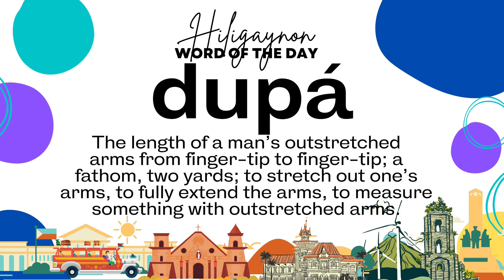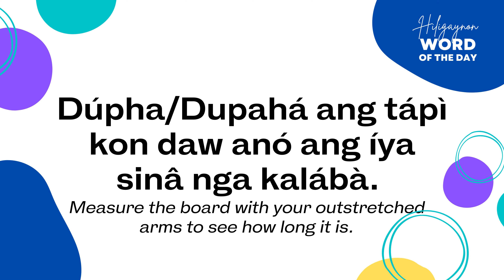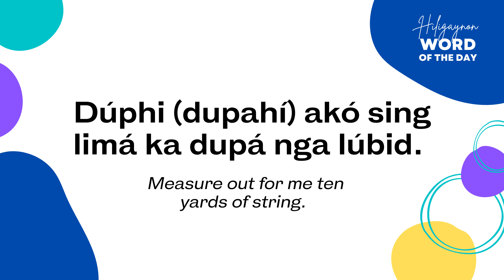dupá | Hiligaynon Word of the Day | LEARN HILIGAYNON